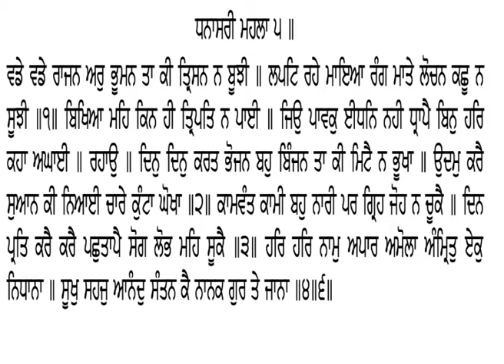14 9 19 HUKAMNAMA SRI DARWAR SAHIB